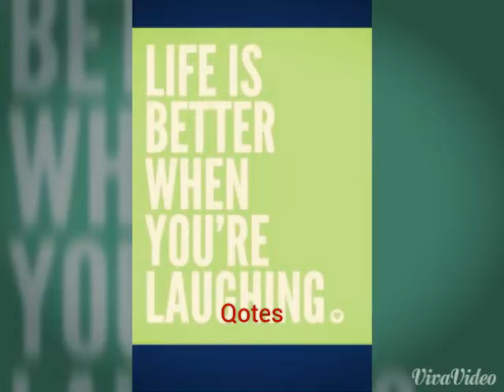Pintrest qotes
Sorry for the qote word